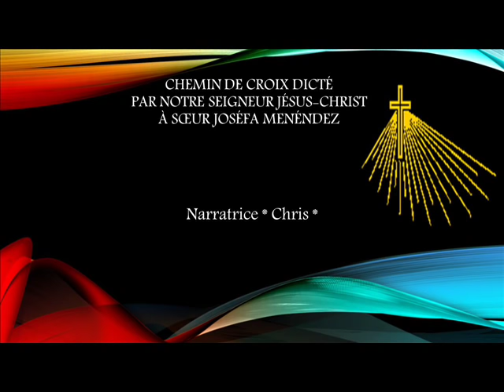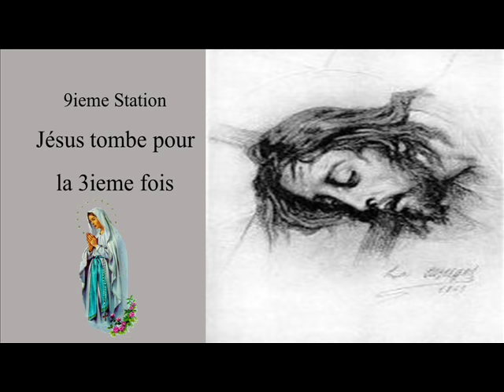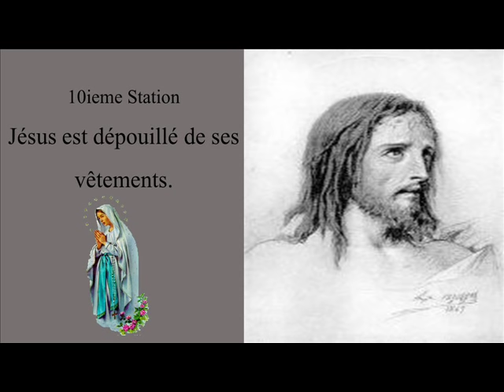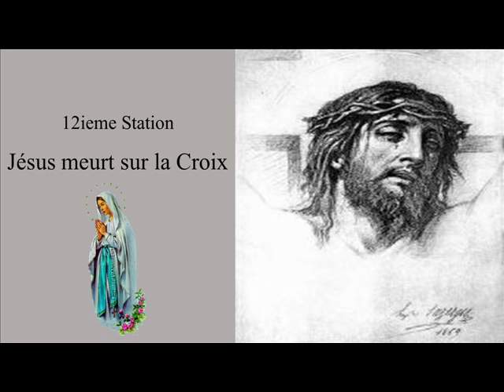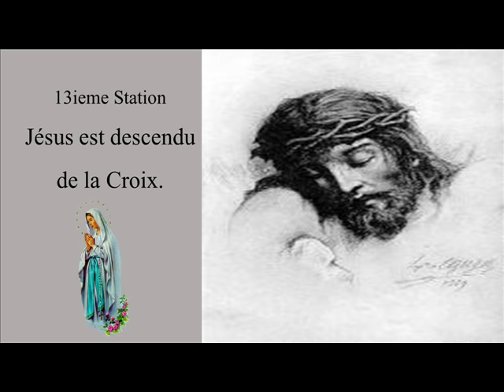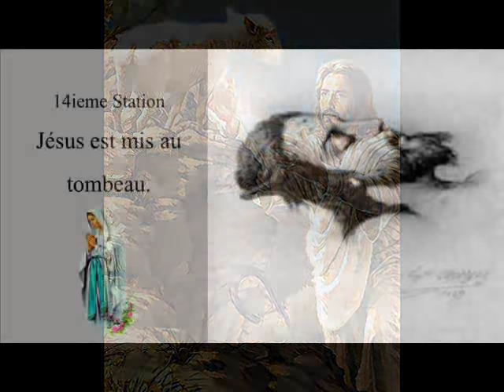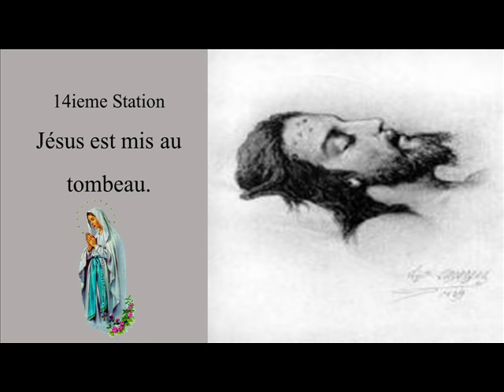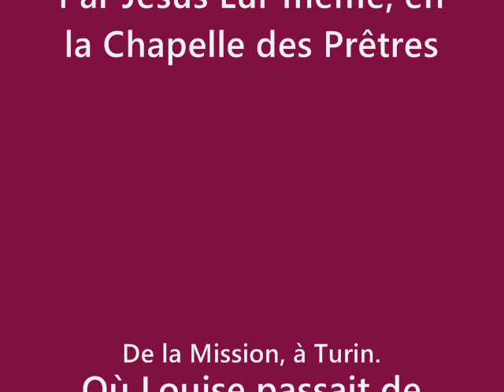*LE CHEMIN DE CROIX*dicté par JÉSUS à Sœur Joséfa Menéndez-Partie (2)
Le Chemin de Croix dicté par Notre Seigneur à Sœur Joséfa Menéndez qui a été complété d'une méditation contemporaine trouvée sur un site marial,

D’une méditation en l’ Église, ainsi que d'un Chemin de Croix,
 Inspiré à Louise Borgiotti (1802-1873), par Jésus Lui-même, en la Chapelle des Prêtres de la Mission, à Turin, où Louise passait de longues heures en prière.

Musique vidéo partie-2- Début Ave-Maria-Olga-Szyrowa-Sopran-Pasja-Passion-of-the-Christ-The-2004
Musique de la fin : Miserere-Mei-Deus

Voir le Fichier Word pour le Chemin de Croix au complet